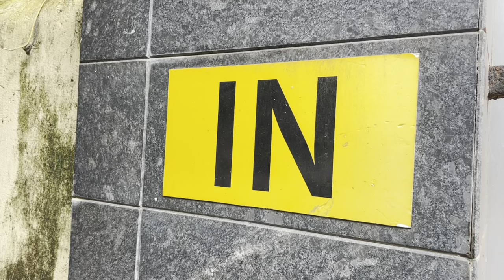EXPLORE THE MAGIC OF INDIAN CINEMA | National Museum of Indian Cinema Tour museum vlog 🎬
"EXPLORE THE MAGIC OF INDIAN CINEMA | National Museum of Indian Cinema Tour"

Description:

"Join me on a fascinating journey through the National Museum of Indian Cinema, Mumbai!

In this vlog, I'll take you through:

- The evolution of Indian cinema from silent films to modern-day blockbusters
- Iconic artifacts, vintage cameras, and historic equipment
- Interactive exhibits showcasing Indian cinema's impact on society
- Insights into the lives of legendary filmmakers and actors

Get ready to roll into the captivating world of Indian cinema!

Timestamps:

- 0:00 - Introduction
- 2:00 - Entering the Museum
- 5:00 - Silent Era to Talkies
- Golden Age of Indian Cinema
- Modern Indian Cinema
- Conclusion